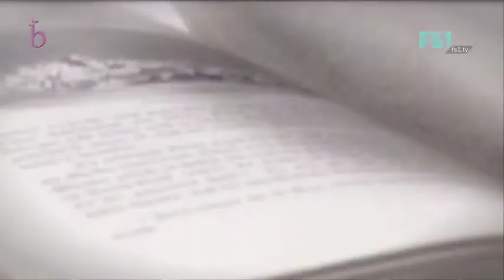Blattseiten | Hans Holzinger | FS1